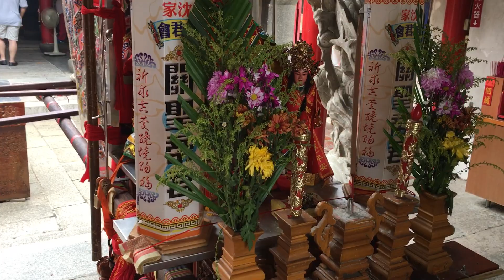基隆市沈家關聖帝君至笨港水仙宮進香-12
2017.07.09(日)基隆市沈家關聖帝君至笨港水仙宮進香-12
(Sorry~音訊損壞)
(早上1144)